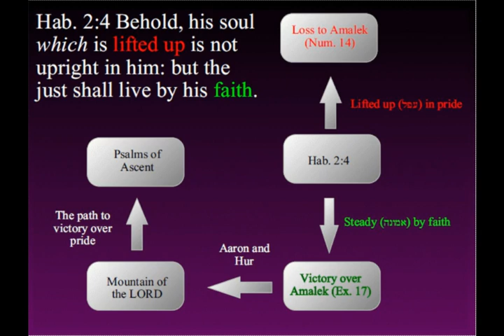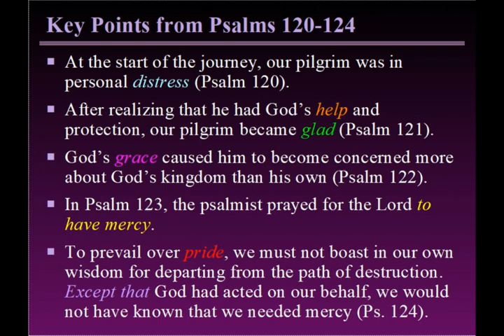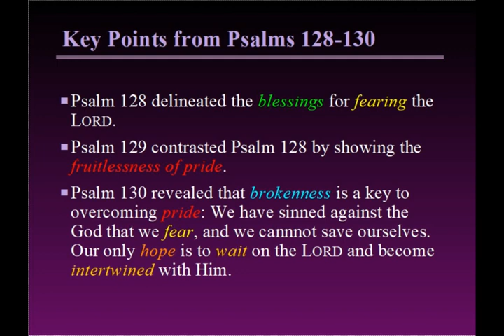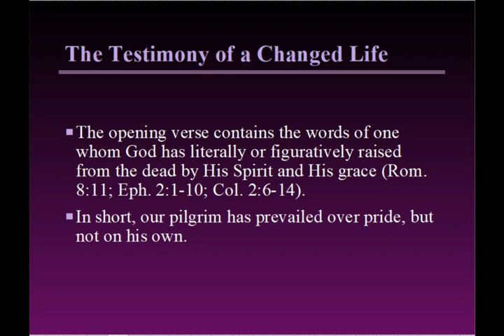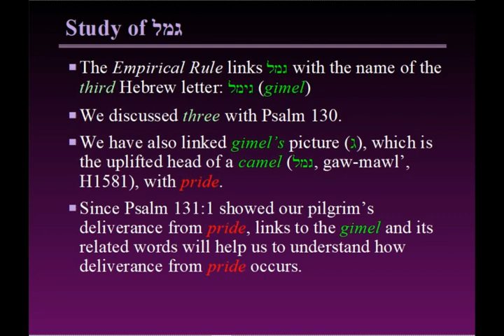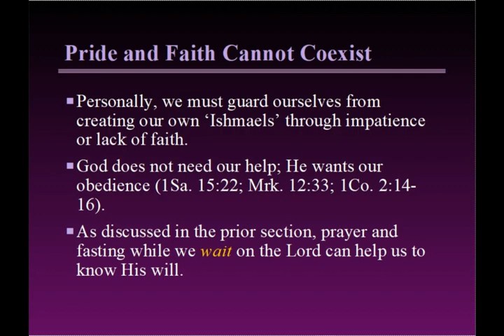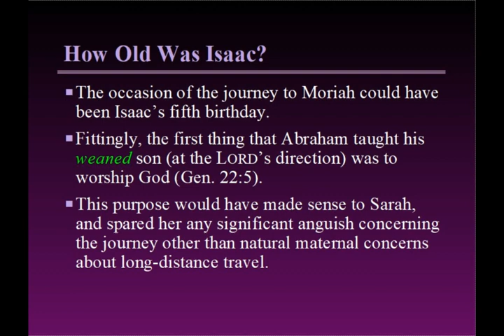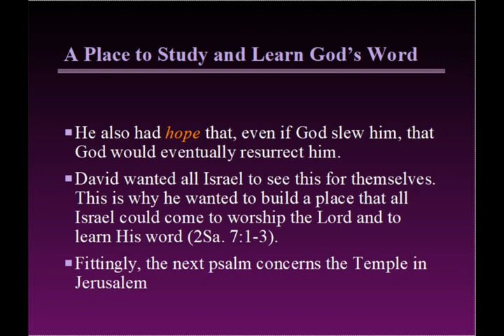Psalms of Ascent- Psalm 131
Dennis McGee continues his series on the Psalms of Ascent. While man is limited, God is not. In Psalm 131, David, the psalmist, wisely leaves weightier matters to God. He humbly recognized that some things are just above his pay grade, so to speak, and he prayerfully deferred to God as he grew in spiritual maturity.